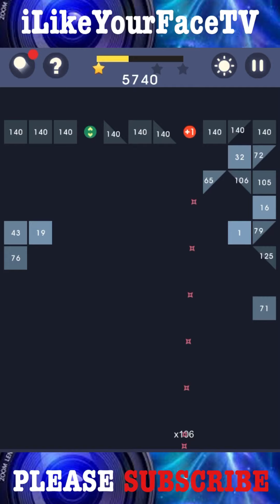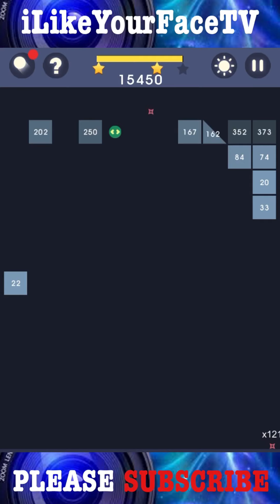Bricks N Balls Level 513 2020 Version No Power-Ups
2020 Update
14mm silver star balls
3 Stars, No Power Ups , No Rubies.

If you’re interested in learning more about the different balls, click link below for my ball review video.